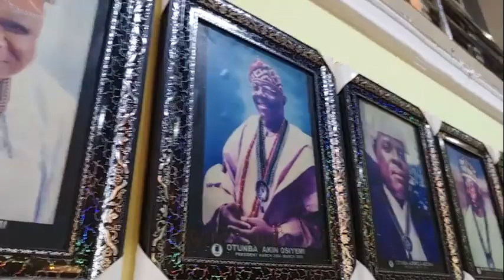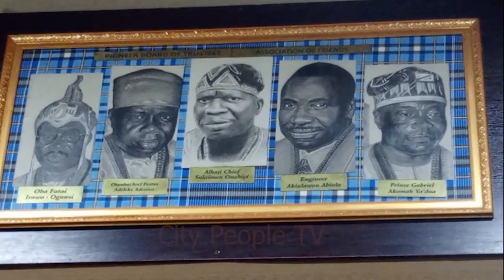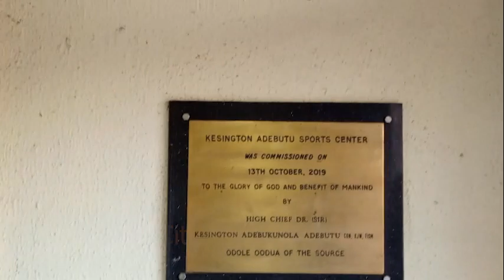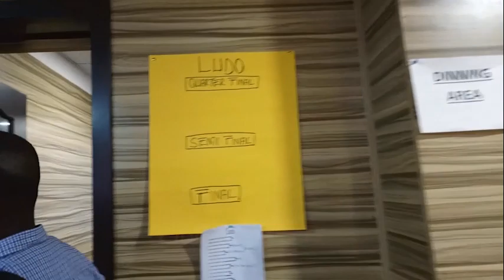Watch The 45th Anniversary Press Conference Of Association Of Friends In Lagos